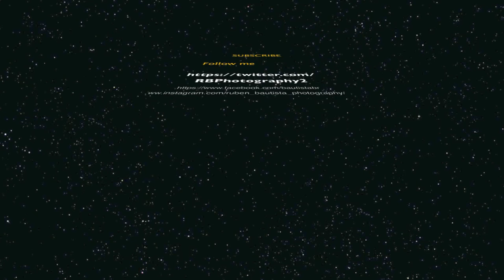Landscape Photography: Niebla, Escarcha y una amanecer espectacular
I am a  Landscape and portrait photographer based out of  a beautiful state of Oregon.
 Después de unos dias de mucha lluvia tuvimos un descanso de la lluvia, y decide aprovechar lo de la manera mas interansante que pude  fui ala montaña y tome unas hermosas fotos, había niebla , escarcha y los hermosos colores de un amanecer que te deja sin aliento al mirarlo.